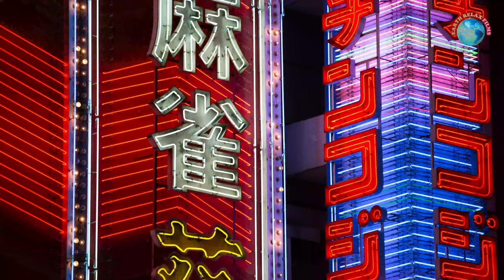FLYING AROSS JAPAN - Relaxing Music With Amazing Nature Scenery (4K Ultra HD) | Earth Relax Films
Japan is ancient history place and attracts a lot of tourists around the world. The country profile of the "Land of the Rising Sun". Japan, one of the world's most literate and technically advanced nations. Japan has few plains areas, and hills and valleys can be found even near large cities. Enjoy this 4K amazing beautiful nature in Japan with relaxing music.

Calming and relaxing music effect on our minds and bodies. And also need to music for sleep deeply and rest the mind. Listening to soothing music that relaxes your body and elevates your mind can significantly reduce how much stress you feel as well as Relaxation music helps you connect to your inner peace. our relaxing music makes students hours of study more productive. Music can be helpful to those suffering from physical pain. Music is a vehicle to bring your pain to the surface. Thank you very much for listening and watching my video.
Thanks a lot for stay with us